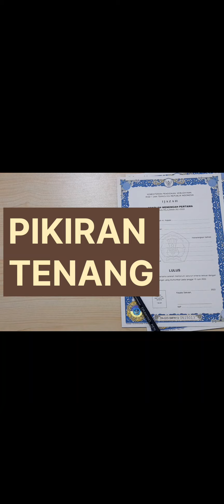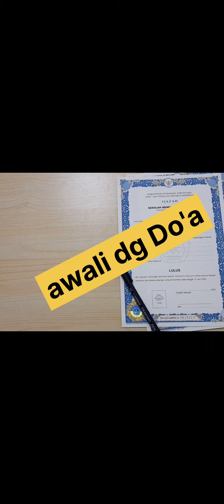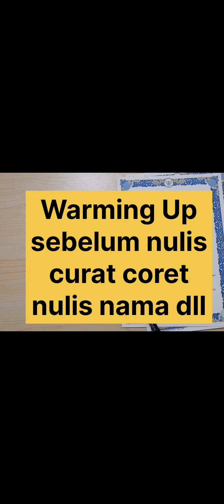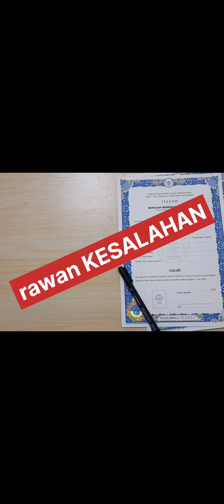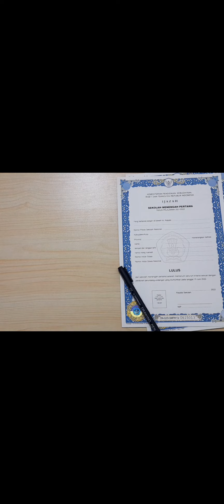PANGALAMAN NULIS IJAZAH MUGIA MANFAAT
SATEU ACAN NULIS IJAZAH COBI PERHATOSKEUN

Alhamdulillah, nalika urang kapilih ku pimpinan ditigaskeun nyeratan atawa nulisan ijazah. Teu sakabeh jalmi anu hade tutulisanana haduh mental siap nulisan ijazah. Tulisan hade ari mentalna tei aya, loba kapaur, hamo bisa ngerjakeun nulisan ijasah.
Sok sanajan tulisan hade, kudu disarenganku mental anu sae siap migawe nulisan ijazah.
sok lalajoan wae video ti kang ziwan, naon rupi anu kedah disiapkeun sateuacan myertan ijazah.
hatur nuhun.